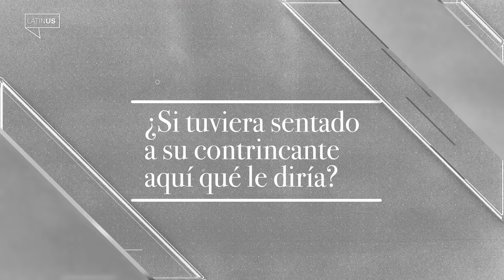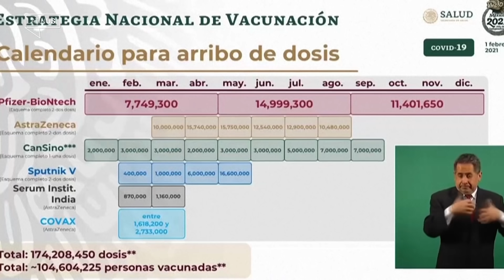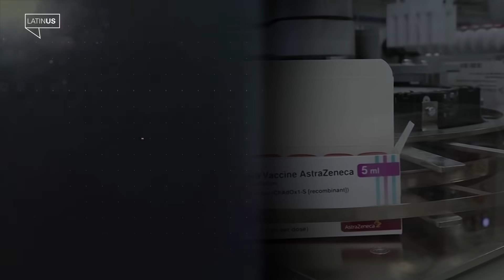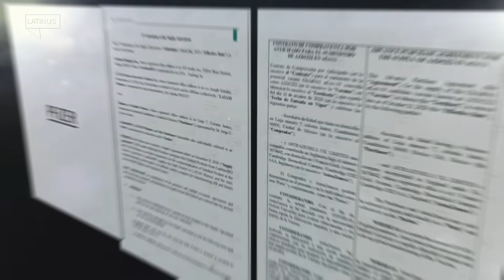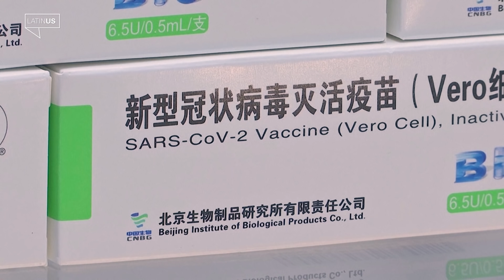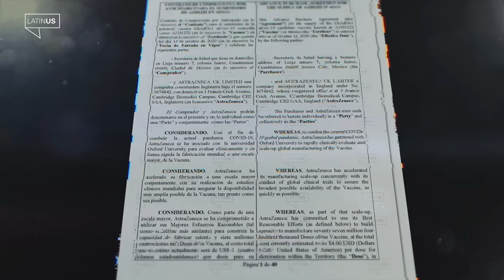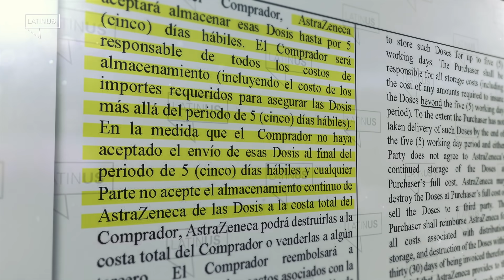Loret Capítulo 39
El presidente quiere todo el poder... de todos los poderes. Además, Sonora: en sus propias palabras, Alfonso Durazo (Morena-PVEM-PT) y Ernesto Gándara (PAN-PRI-PRD). Y Vacunas, Misión Incumplida.